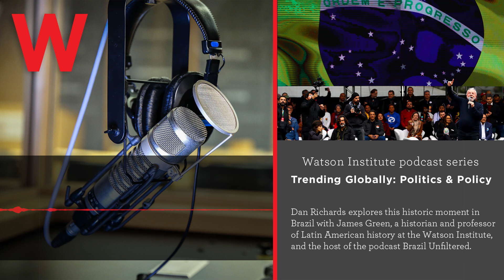Trending Globally: The Historic Opportunities and Challenges for a Post-Bolsonaro Brazil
On October 30, 2022, Luiz Inácio Lula da Silva – known by most simply as Lula – defeated Brazil’s President Jair Bolsonaro in a runoff election.

On Lula's agenda: rebuild Brazil’s social safety net, restore the country’s democratic institutions, and advocate for the country's most marginalized citizens -- oh, and save the Amazon rainforest. He'll have to do all of that while navigating a divided government, polarized public, and aggressive far-right opposition.

On this episode of Trending Globally Dan Richards explores this historic moment in Brazil with James Green, a historian and professor of Latin American history at the Watson Institute, and the host of the podcast Brazil Unfiltered.

They discuss how Lula came to win, and what his victory means for Brazil and the world. They also look at why, contrary to what so many people predicted and feared, Brazil’s election went relatively smoothly. Because, as James makes clear: it easily could have not.